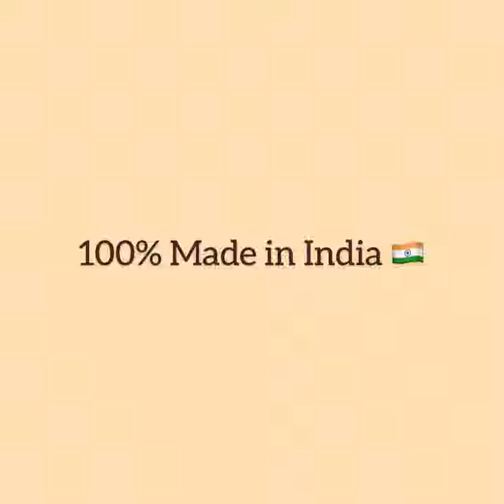Side Table| Wooden Furniture| Brass Table| Wood table| Housewarming Gifts| Centre Table Design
Apkamart brings to your home, this traditional coffee table which is great decor option and is very durable as it is made up with high quality wood. This coffee table enhances and gives traditional and ethnic to your home decor.

Also for any other handicraft product requirements, Visit our or feel free to mention your requirements in the comment section below.